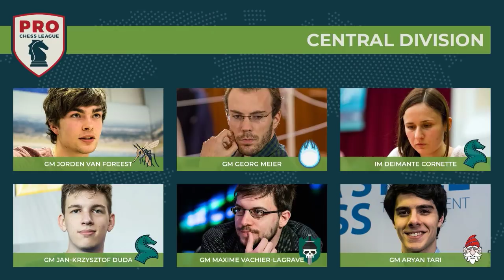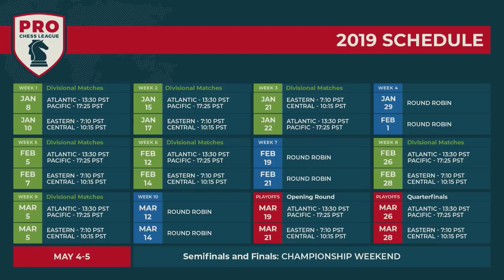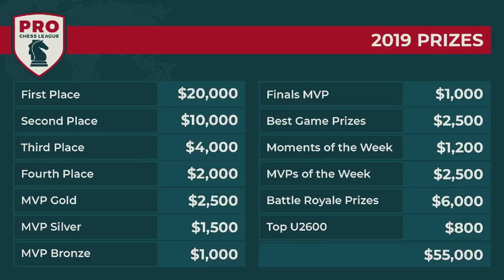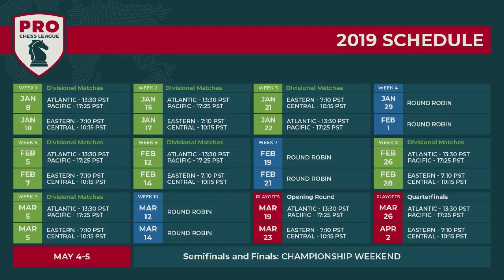PRO Chess League Week Ten: Battle Royale #10 - And The Winners Are...?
Slow and steady wins the PRO Chess League's Pacific Division. Don't miss this surprise outcome, and a fantastic performance and interview from a fan favorite.